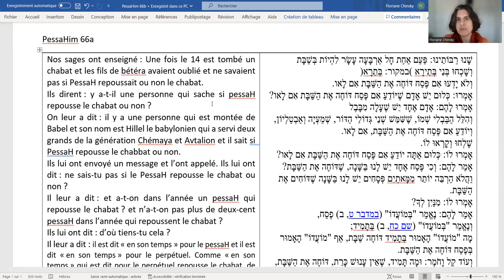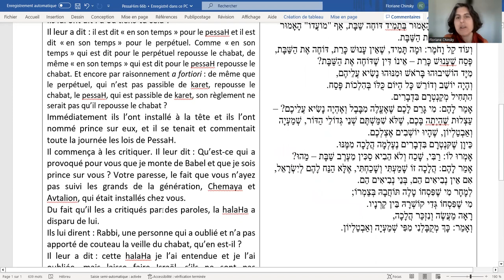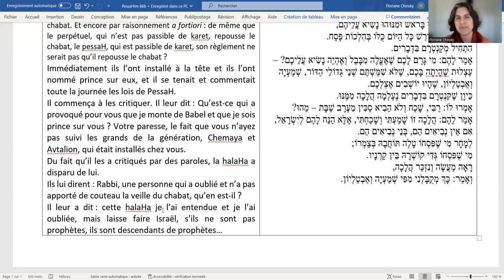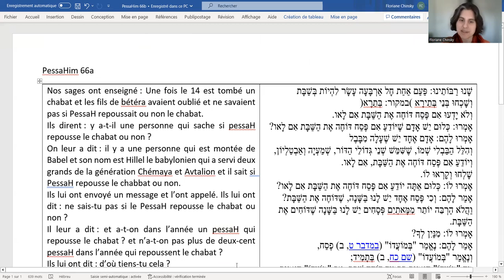Domination ou intelligence collective, PessaHim 66a: L'histoire (2/5)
Le traité PessaHim est le traité talmudique qui parle de PessaH. Nous présentons ici une histoire d'intelligence individuelle et d'intelligence collective, de savoir et d'oubli, d'arrogance et d'humilité, dans le contexte de Pessah tel qu'il était vécu à l'époque du second Temple.
Vidéos de la série:
1 - Introduction
2 - L'histoire
3 - Le texte en français
4 - L'argumentation de Hillel
5 - Le texte en hébreu